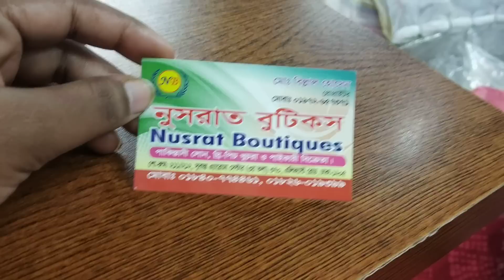গরমে আরামদায়ক লং বাটিক থ্রি-পিছ /ওভার সাইজ আপুদের ও হবে/over size batik 3 piece.